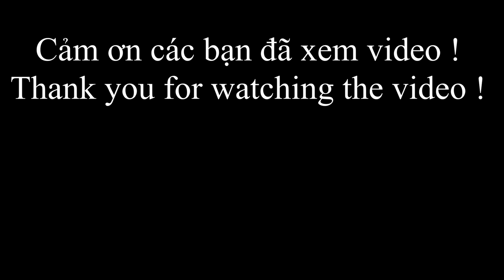714 / Nấu Món Đồng Quê Canh Chua Cá Kho Đãi Khách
Vân xin chào cô chú anh chị và các bạn, hôm nay nhóm của Vân được gia đình cô Cảnh Hồng ghé thăm, mấy chị em có nấu bữa cơm quê đãi khách, Vân mời cô chú anh chị và các bạn xem video nhé.